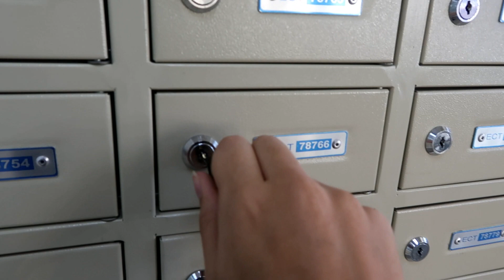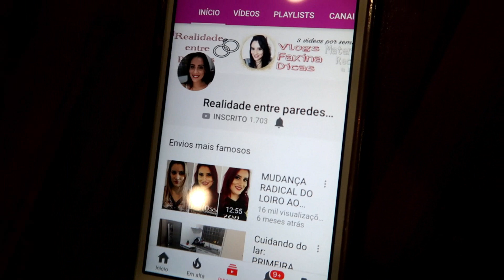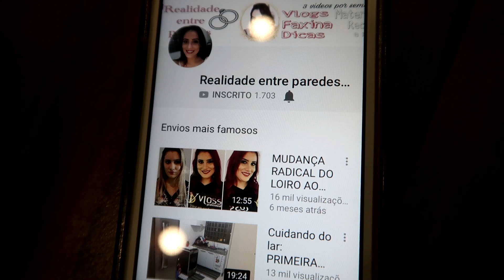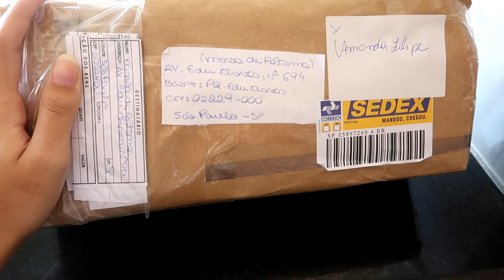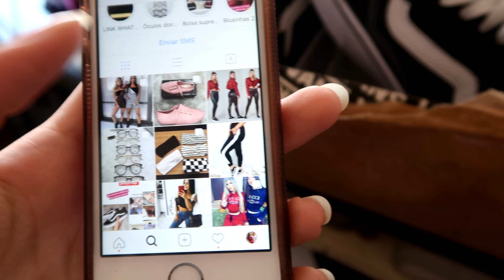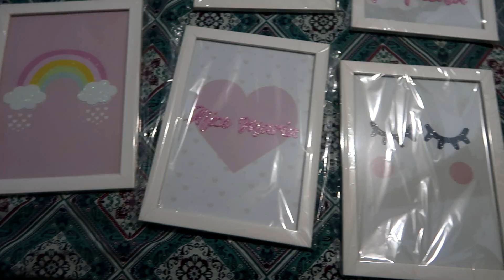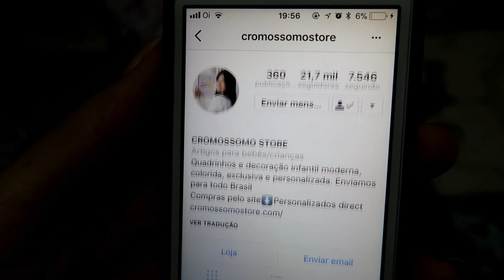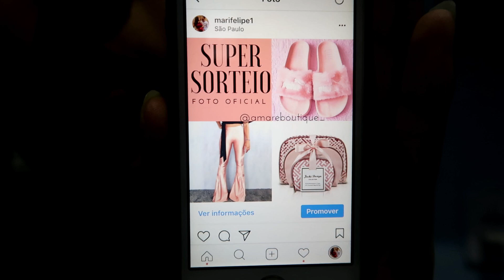MUITOS PRESENTES PRA BABY ALICE, RECEBI UMA CAIXA MISTERIOSA, DIA DAS MÃES, CORREIOS | VLOG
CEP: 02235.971